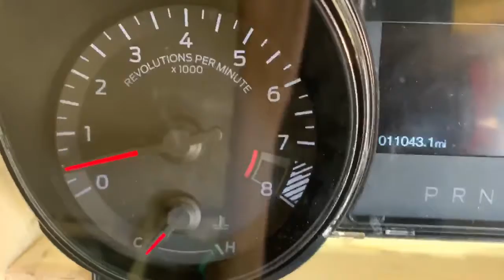Turn Key Crank-A-Pallet #1570 Gen3 2018-2020 Ford Mustang 5.0 coyote engine 10 speed auto trans 11k